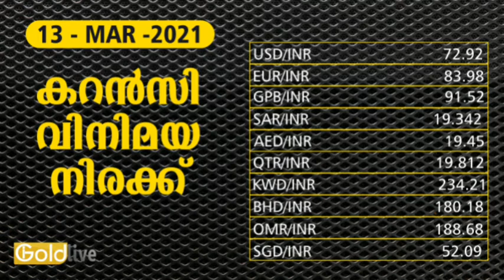13/03/2021/ഇന്നത്തെ സ്വർണ്ണ വില/today goldrate/ kerala gold price today/gold/kerala gold rate today